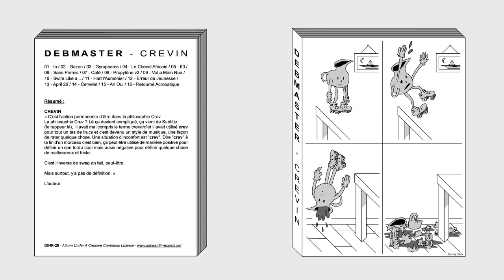05 - Debmaster - 60 [D!HR-20]